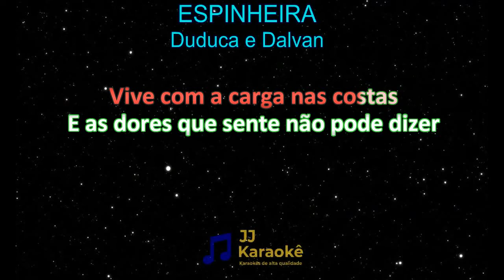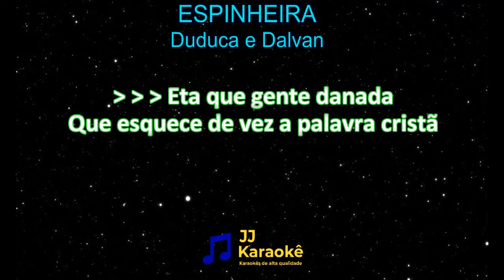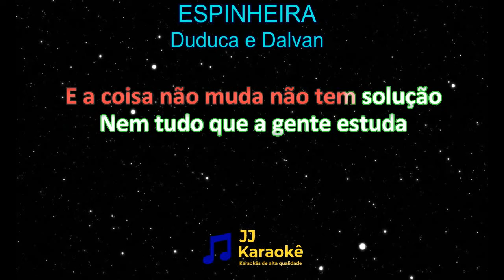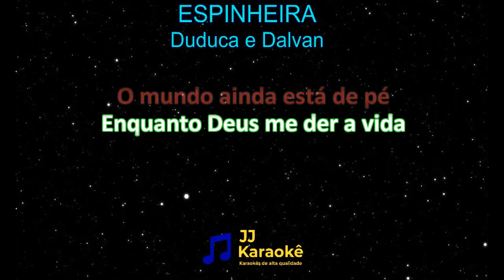Espinheira - Duduca e Dalvan - Karaokê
Espinheira
Artistas: Duduca e Dalvan